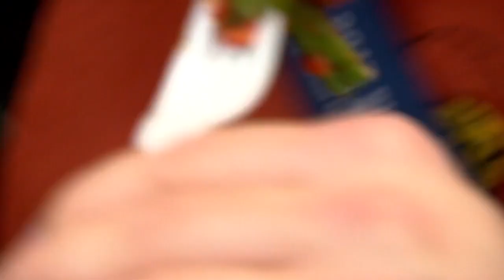Kyle Freeland Of The Colorado Rockies Does Some Cooking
The pitcher recently took a break from the mound and stepped into the kitchen with a Special Olympian.